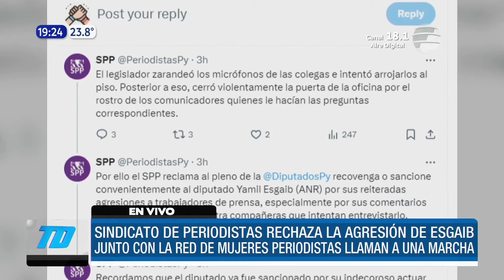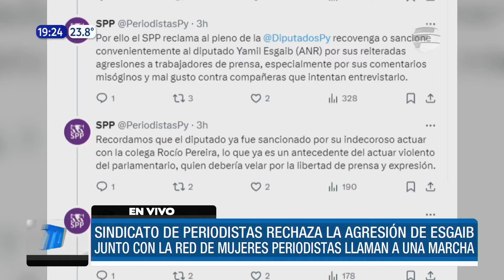Sindicato de periodistas rechaza agresión de diputado a comunicadoras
El Sindicato de Periodistas del Paraguay y la Red de Mujeres Comunicadoras rechazan la agresión del diputado cartista Yamil Esgaib a dos colegas. Anuncian que realizarán una manifestación frente a la explanada del Congreso Nacional mañana miércoles 24 de abril desde las 09:00 horas.